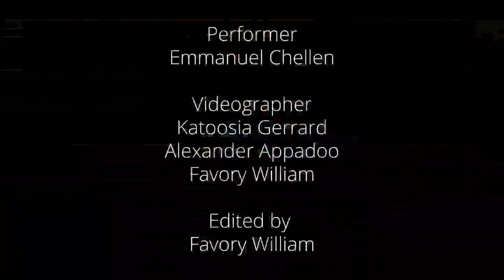Emmanuel Chellen- Dat shit!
This is a video film last year for an assignment for my friends. I've just reworked it.